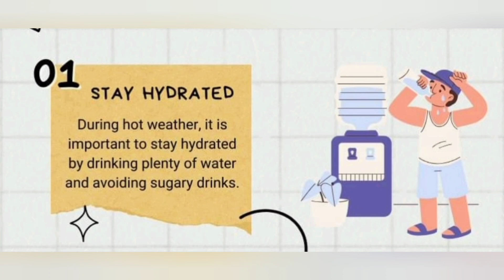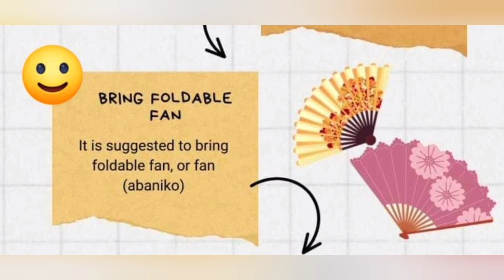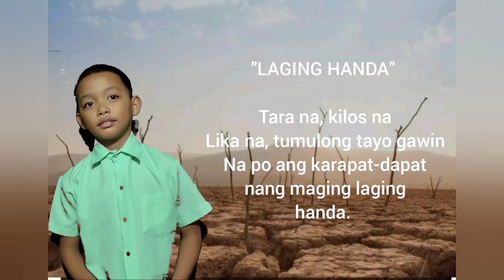SAFETY AND PRECAUTION DURING EL NINO- SENO LANZ GAVIN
Home Based Collaboration Video Project (Family VP)
Action Research (Phase 2)
April 30, 2024 Quarter 4
Proponent: Mr. Hurley B. Corsiga
                     Master Teacher II